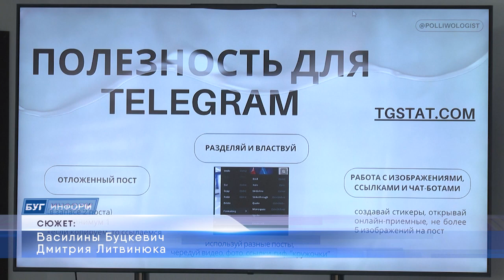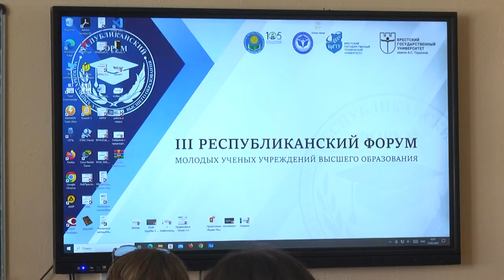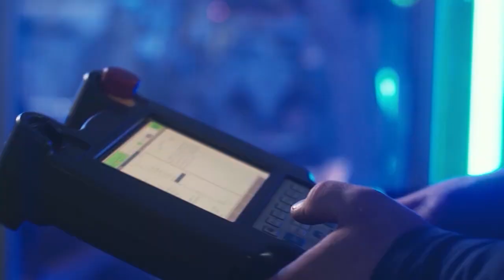2024-05-24 Третий Республиканский форум молодых ученых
На этой неделе Брест стал по-настоящему научной столицей Беларуси. А всё потому что на базе университетов города над Бугом проходит третий Республиканский форум молодых ученых. В стремлении к познанию и удивительным открытиям он объединил порядка 200 участников из Беларуси и Российской Федерации. Среди них: магистранты, аспиранты, представители профессорско-преподавательского состава белорусских вузов, представители Совета молодых ученых НАН, Республиканского совета работающей молодежи при Министерстве образования и многие другие. Молодые учёные уже провели научно-практическую конференцию и ознакомились с лабораториями брестских вузов. Настала пора перейти от теоретической части к практической. Как это было – расскажем в следующем сюжете выпуска.

*Наши контакты:*
✅Телефон горячей линии:
54-63-67